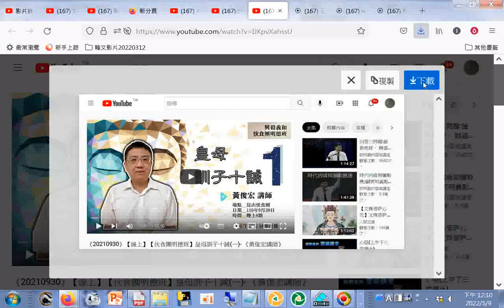《20210930》【線上】【伙食團明德班】皇母訓子十誡一 《黃俊宏講師》